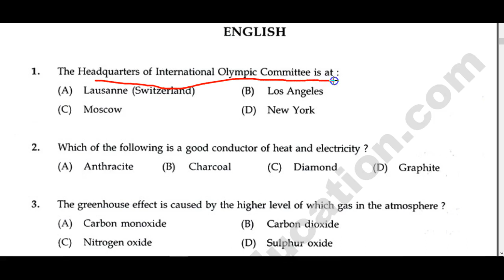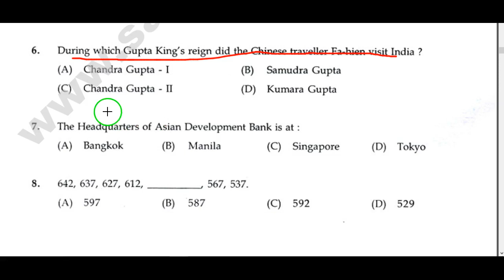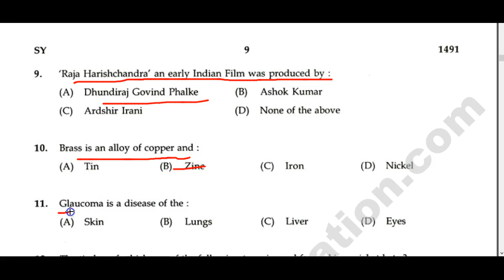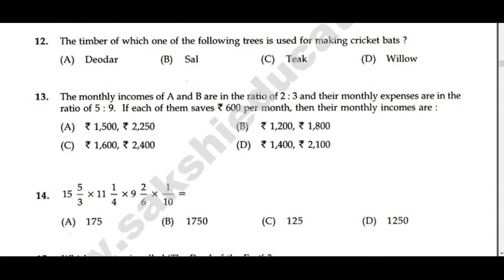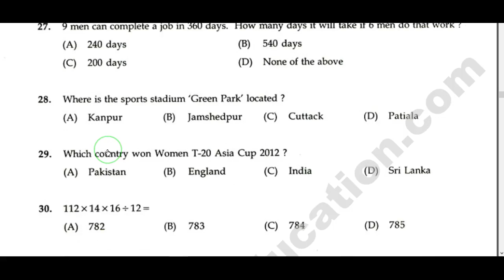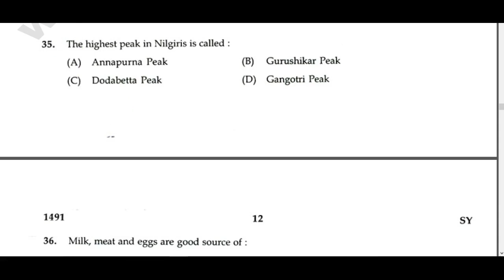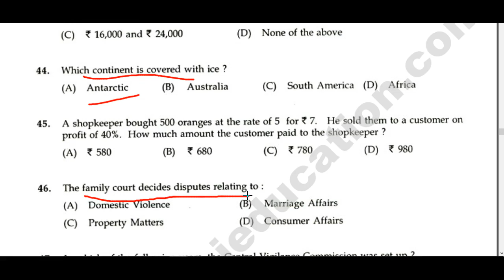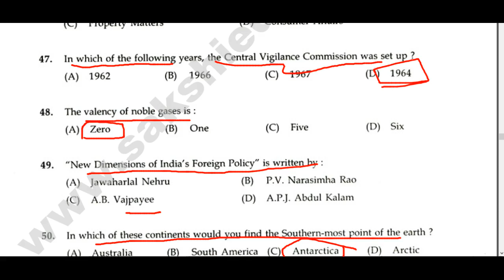RRB Group D Model Paper in English Held on 30/11/2014